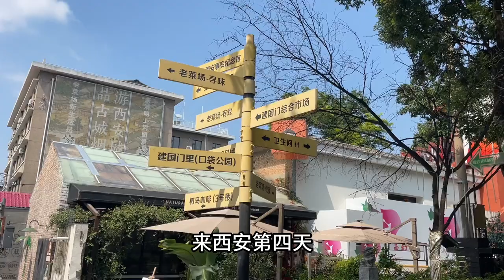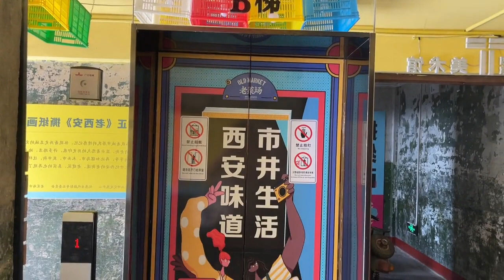来西安第四天，逛西安老菜场～西安